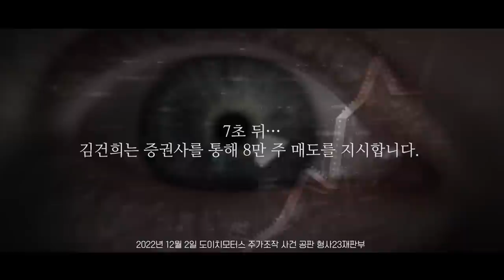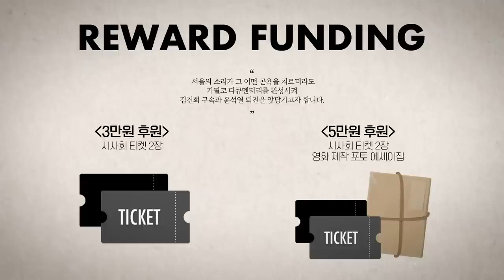[다깐다 토크] 김건희 대통령 통치 10개월...경제 폭망! 1월 무역 적자 126억불!